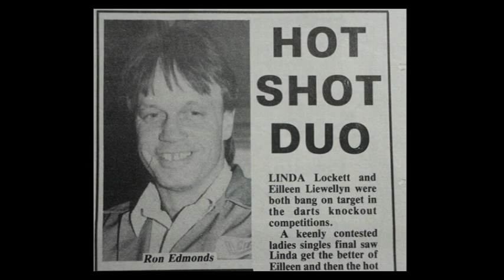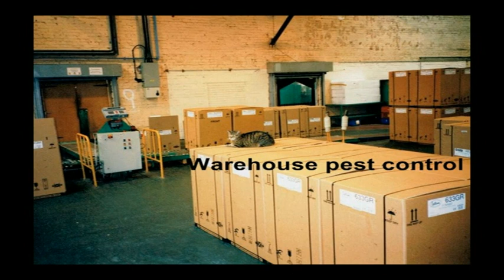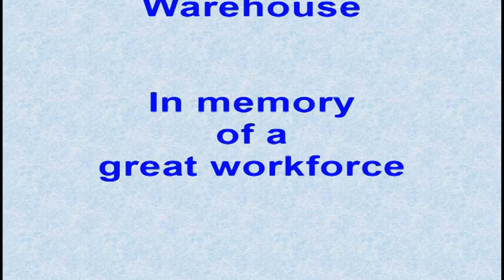Creda Memories of the Warehouse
Creda Works in Blythe Bridge Stoke-on-Trent closed in 2007.

In it's heyday Creda employed 2600 people producing various products including 14000 electric cooking appliances and 13000 gas and electric heating products.
This video is in recognition of the warehouse and distribution staff at the Blythe Bridge site.